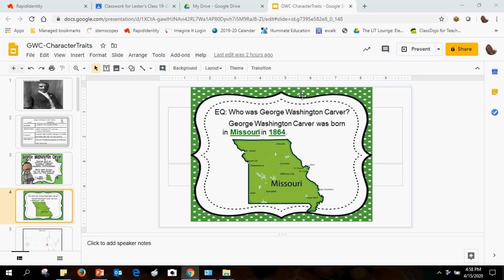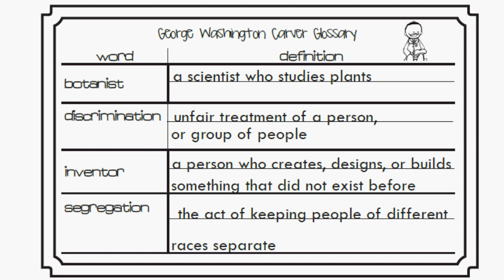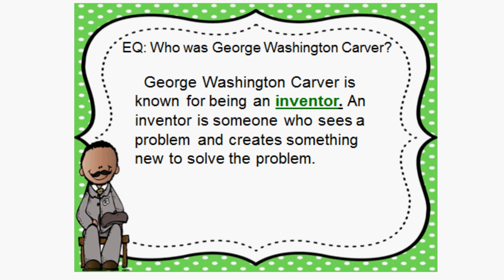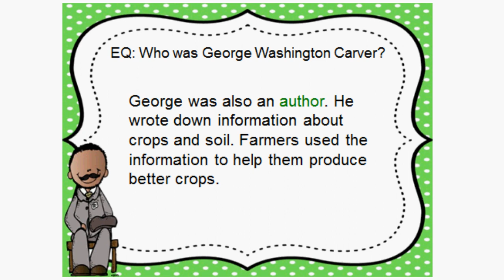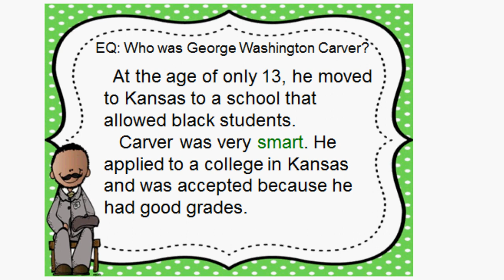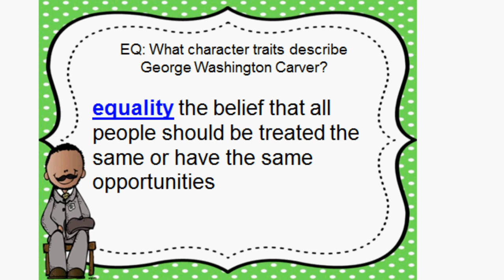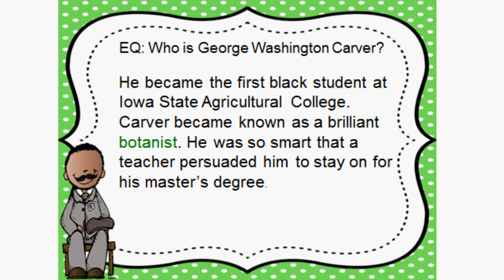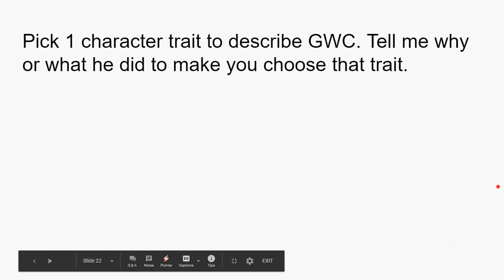GWC CharacterTraits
Short presentation about George Washington Carver and his character traits.